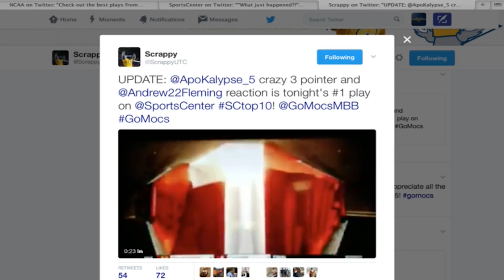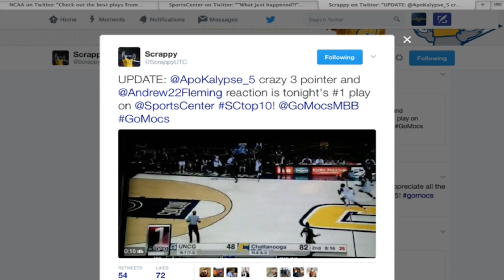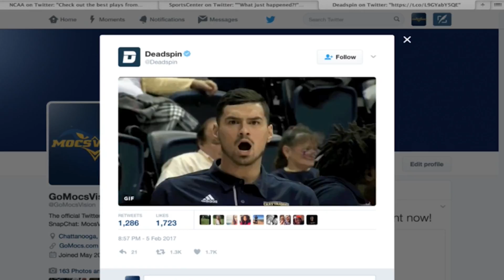Greg Pryor Explains His Improbable 3-pointer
On Thursday, February 2, Greg Pryor hit an improbable 3-pointer while falling out-of-bounds to bring McKenzie Arena to its feet and land the senior guard on SportsCenter's Top 10. He, Coach Matt McCall and GIF superstar Andrew Fleming talk us through that magical 3-pointer